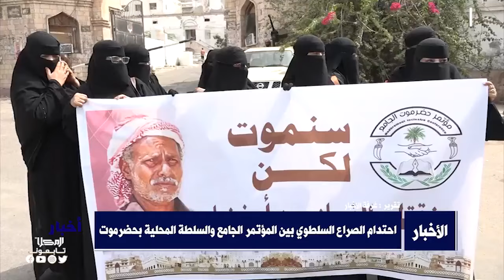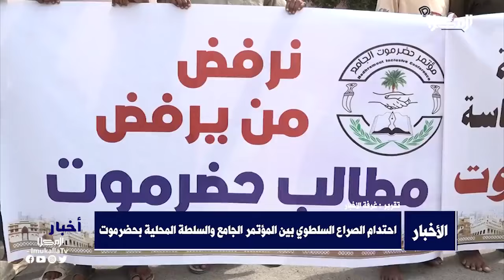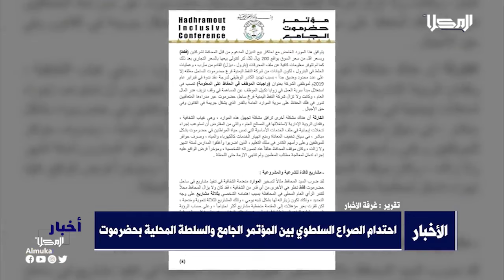تقرير | احتدام الصراع السلطوي بين المؤتمر الجامع والسلطة المحلية بحضرموت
شهدت مدينةُ المكلا، وقفةً احتجاجيةً سلمية، أمام ديوان محافظة حضرموت، دعا لها مكتبُ الهيئةِ التنفيذية لمؤتمر حضرموت الجامع بالمكلا، للمطالبة بتحسين الأوضاعِ الخدمية والظروف المعيشية، وتحقيق المطالب المشروعة لحضرموت، والحفاظ على ثرواتها، وإعطائِها حقِها، وما تستحِقُه من مكانة.